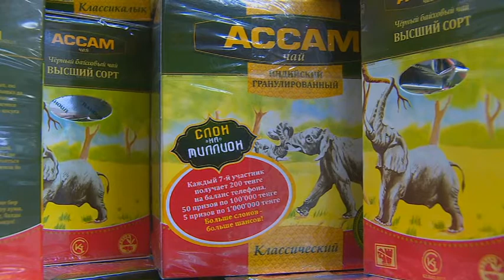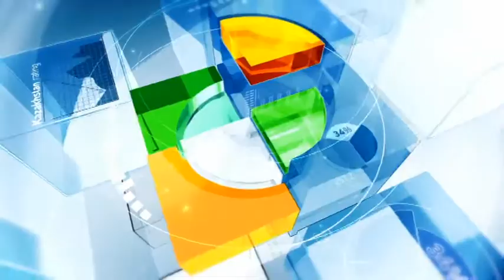Ресурсы. Международные экономические новости